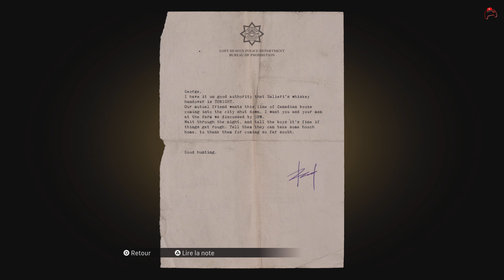MAFIA Definitive Edition : Balade à la Campagne